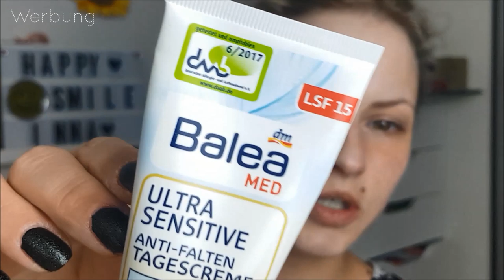Review Foundation Baby Skin 183| 11 Stunden Test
Foundation 183 Baby Skin Matte 030 by Dm